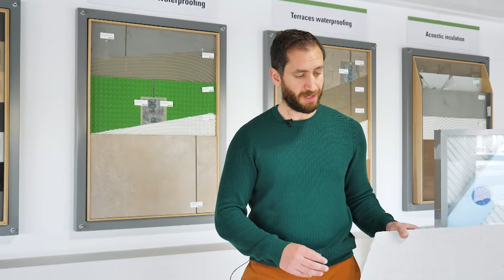EKODJAR - Episode 2 - Insulating Our Homes and What Materials to Use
Interview with Karl Borg - Architect and Technical Consultant - JMV Building Solutions